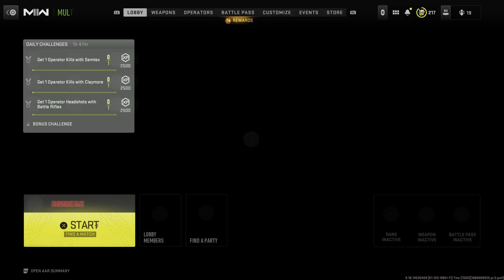Call of Duty®: Modern Warfare II - Multiplayer match - ( no commentary)